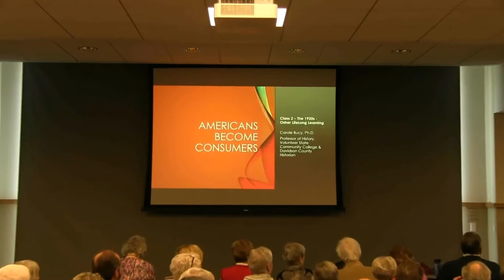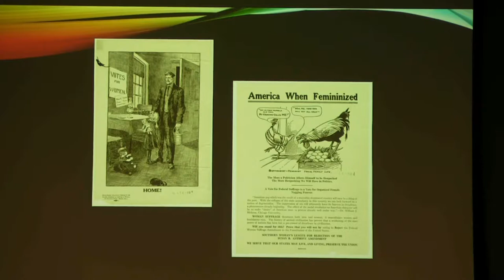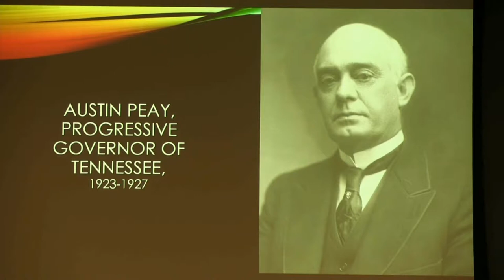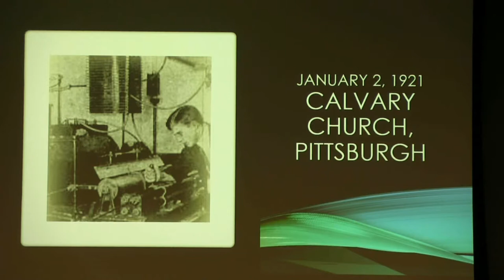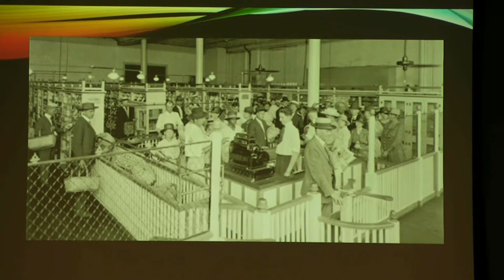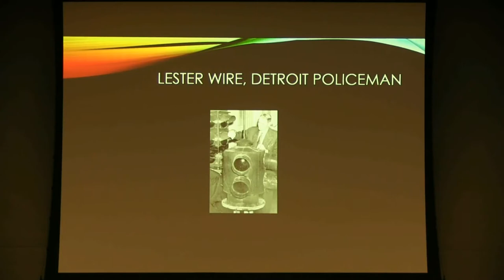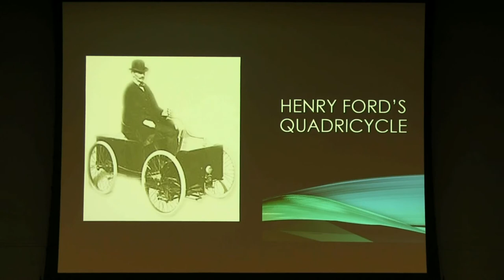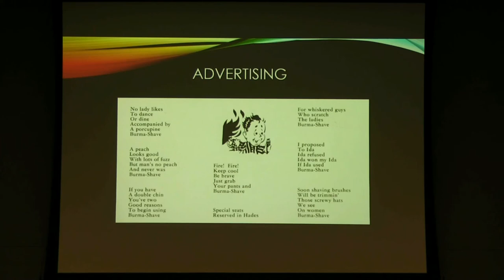The Turbulent 1920s: A Decade of Change in the United States - Week 2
This class will examine the decade following World War I and woman suffrage as the Untied States becomes a world leader and at the same time experiences significant cultural changes. Instructor, Carole Bucy, Davidson County Historian and Professor of History, Volunteer State Community College.